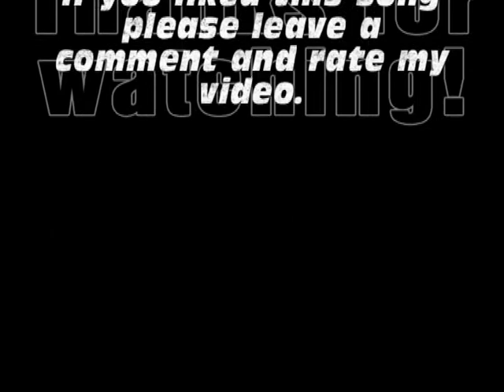Like a Prayer [Madonna] acoustic "Country" Cover by Wilder Pilger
Hey people,

I get many positive comments on this video amd I really appreciate them. Makes me glad that people in all parts of the world enjoy the style that comes with my cover versions.

I'd be glad if you shared this or my other videos with your friends, and I'd be honored if you befriended me on facebook.

Thank you all for your positive feedback!

This is the only way this song should be played.

Yeeehaw.